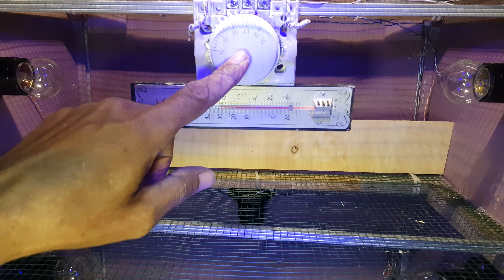Review mesin tetas telur dari kulkas bekas/freser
lihat secara detail mesin tetas/inkubator dari kulkas bekas arau fresser,berapa daya yg dibutuhkan dan bagaimana instalasinya